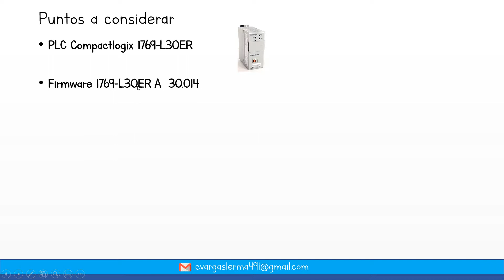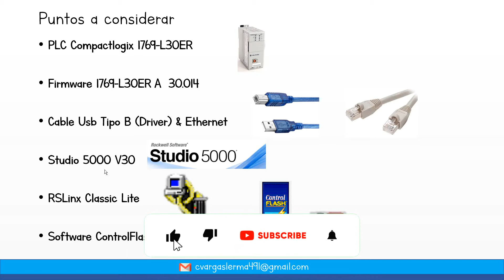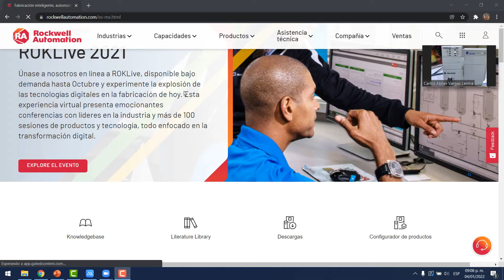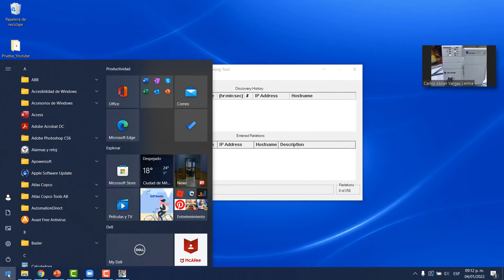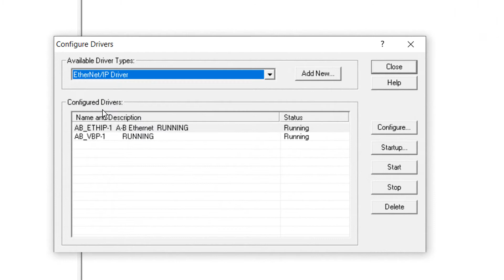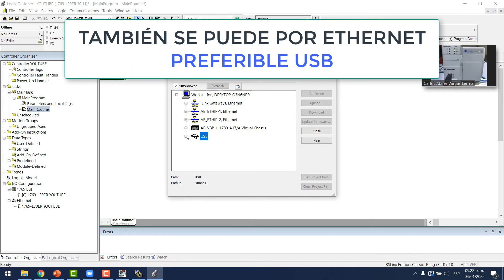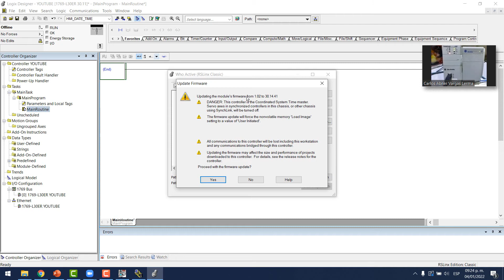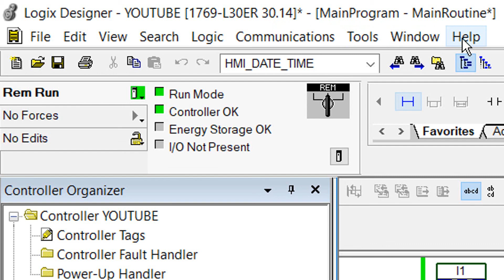🚀✅ACTUALIZAR FIRMWARE PLC ALLEN BRADLEY COMPACTLOGIX L30 // UPGRADE FIRMWARE PLC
Actualiza el firmware de cualquier Compactlogix desde Cero. Descargar Firmware, asignar IP con Studio5000